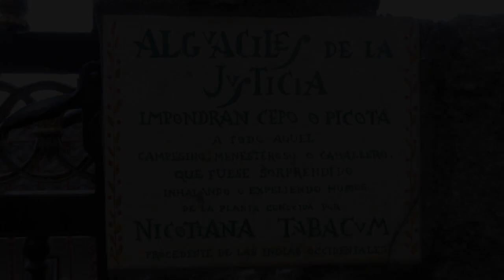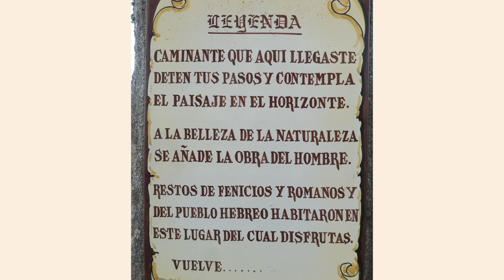a beautiful medieval town in Galicia, Spain | Ribadavia short film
An afternoon in Ribadavia, Ourense. Another day in a beautiful town in Galicia, Spain.

Ribadavia is a beautiful town 30 minutes from the city of Ourense, it has one of the biggest and best medieval quarters in the region. The town was even declared a Historical Artistic Site in 1947.
In this town, you'll find the ruins of Sarmiento's castle. And what makes Ribadavia interesting, apart from the old quarter or casco Vello, is the Jewish quarter! It's definitely a town that you must visit if you are coming to Galicia.